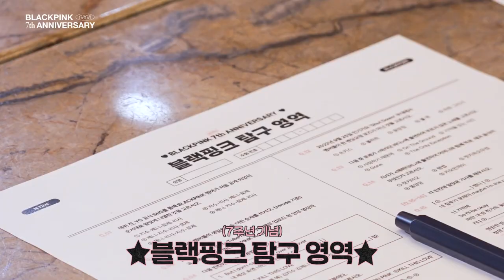BLACKPINK - 7th ANNIVERSARY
KUSHI Official Trailer Telugu | Vijay Deverakonda | Samantha | Shiva Nirvana | Hesham Abdul Wahab

TITAN SPEAKERMAN IS BACK!? - Episode 56 Skibidi Toilet ALL SECRETS & Easter Egg Analysis & Theory

Overwatch 2: Invasion | Official Trailer | New Support Hero, Flashpoint, and More

Lil Yachty - SOLO STEPPIN CRETE BOY

How This Bizarre Virus Killed 500 Million People

Dead by Daylight | Alien | Official Trailer

Kafka Trailer — "A Dramatic Irony" | Honkai: Star Rail

Yo Gotti - Pop My Shit

DON 3 | Title Announcement | Ranveer Singh | Farhan Akhtar

Titanic II - JonTron

Total War: WARHAMMER III - Shadows of Change Announce Trailer

I Challenged Phil Mickelson To A 9 Hole Match | Bryson DeChambeau

Easily 3 Star Clashiversary Challenge 2 (Clash of Clans)

What happens if you don’t put your phone in airplane mode? - Lindsay DeMarchi

Red Dead Redemption and Undead Nightmare Coming to Switch and PS4

FLOYD MAYWEATHER SPEAKS ON TERENCE CRAWFORD KNOCKING OUT ERROL SPENCE & COMPARISON TO HIMSELF

La Delio Valdez y Ke Personajes - Adiós Amor

[BE ORIGINAL] JEON SOMI(전소미) 'Fast Forward' (4K)

Stray Kids『Super Bowl -Japanese ver.-』Music Video Teaser

Q' Lokura, Valentino Merlo - Como La Flor (Movistar Arena)

MC Paiva - Vulgo MC Paiva (Love Funk) DJ LK da Escócia

LÁ ELA - PEIXE ft. BREKIN (prod. Sjay / Veiga no beat)

Henrique e Juliano - CRUEL - DVD To Be Ao Vivo Em Brasília

VEM MORENIN ( FUNK DE BH ) - MCS RICK, RICA, LEOZIN, DJ YURE, DJ LZ

ISAIAS SAAD - O NOME DE JESUS (AO VIVO)

Eu Ainda Creio - Thamires Garcia

Lia Clark & Pabllo Vittar - SEREIA (Dance Video Oficial)

THE BOYZ(더보이즈) ‘LIP GLOSS’ MV

이찬원(Lee Chan Won) '트위스트고고' official MV

이찬원(Lee Chan Won) '트위스트고고' 응원법

Neck Deep - Take Me With You

4K ASMR 🇫🇷 Pampering You for Sleep (FRENCH)

EVERGLOW - SLAY MV Teaser SIHYEON

sanah – skanah

Marcysia - Lustro

Kwiat Jabłoni - "Dom"

byealex és a slepp - széltoló

TIRPA - ELÉG!

MC STOJAN - STA CES S NJIM feat. GLAVASH

ASMR 4K • 100% Tapping for Sleep & Relaxation! (sooo goood) • No Talking with ASMR Janina ✨

The Kolors - ITALODISCO (Testo / Lyrics)

Jens Cajuste ● Welcome to Napoli 🔵🇸🇪 Best Skills & Tackles

Mix Estate 2023 Canzoni del Momento 🍉 Migliori Canzoni Estive 2023 (Musica 2023 Tormento)
La Dolce Vita Mixes

Запилил Пирогу из бревна прямо в лесу

Brawl Stars Rank Up Skibidi Toilet "Evolution Titan Speakerman" | New Episode 56

16-Year-Old Lamine Yamal vs Tottenham | 08/08/2023

Dimitri Vegas & Like Mike - Live At Tomorrowland 2023 Mainstage (FULL SET 4K UHD)

Norm Ender - Konuşun Konuşun

Kısmetse Olur: Aşkın Gücü

Shock (4K) - Ravi Teja Blockbuster Action Film | Jyothika , Tabu, Subbaraju, Ravi Kale, Brahmanandam

Saree Function| 4K | Village Boy Ep 10 | Village Comedy | Creative Thinks

Buying Super Car With Coins🤣- 100% Real | शोरूम वालों के होश उड़ गए😂

Badshah - Gone Girl (लड़की ख़राब) | Official Music Video | Payal Dev | Sakshi Vaidya

Ehraam-e-Junoon Ep 29 - [Eng Sub] - Digitally Presented by Sandal Beauty Cream - 8th August 2023

Teri Meri Doriyaann Serial Update TellyChakkar

Sapta Sagaradaache Ello - Title Track | Rakshit Shetty | Rukmini | Hemanth M Rao| Charan Raj | Kapil

Video | Pawan Singh | Kashi Mein Shiv Shankar | काशी में शिव शंकर | Bol Bam Song | Sawan Ke Gana

Ghum Hai Kisikey Pyaar Meiin New PROMO:Savi Ne Udaya Ishaan Ka Majak, Savi Ne Batai Ishaan Ko Sachai

Hotstar Specials The Freelancer | Official Trailer | 1st Sept. | DisneyPlus Hotstar

Ameeron ka Accent | Crowdwork | Stand up comedy by Rajat Chauhan (48th Video)

Subhedar Official Trailer सुभेदार ट्रेलर | Digpal Lanjekar | Mrinal, Chinmay, Ajay | १८ ऑगस्ट २०२३

Rakesh Barot | વ્હાલી તારે ઝગડવું નોતું | Vahli Tare Jagdvu Natu | Gujarati New Song | ગુજરાતી ગીત

BLENDER - Official Video | Nav Dolorain | Beat Cop | R Nait Music | Punjabi Song

Hawaii Wildfires Worst Natural Disaster To Hit The State In 30 Years

Max Verstappen Learns How to Drift | Feat Mad Mike

Boxer Terence Crawford says he's "even more hungry" after win against Errol Spence Jr.

Golden Buzzer: Chibi Unity delivers "the PERFECT AGT audition" | Auditions | AGT 2023

That Mexican OT - Cowboy Killer

"TIRADERA A YAHRITZA" - Sieck 🟩⬜🟥

Gunna - rodeo dr

Rylo Rodriguez - "Equal Dirt"

Kyle Richh x Jenn Carter x TaTa x MCVERTT - BENT

Five Nights At Freddy's – FINAL TRAILER (2023) Universal Pictures (HD)

SLOTHERHOUSE Trailer (2023)

The Continental: From the World of John Wick | Official Trailer | Peacock Original

[Teaser1] STAYC(스테이씨) _ Bubble

조유리 (JO YURI) | 'TAXI' MV